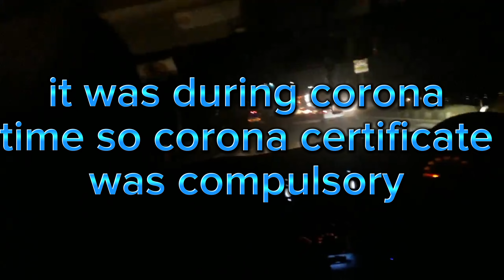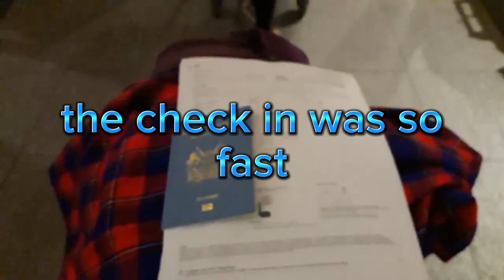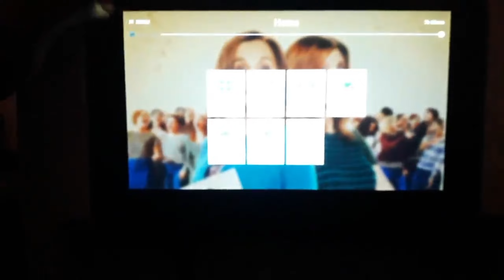My Trip From Ongata Rongai To Germany| Kenyan Documentary